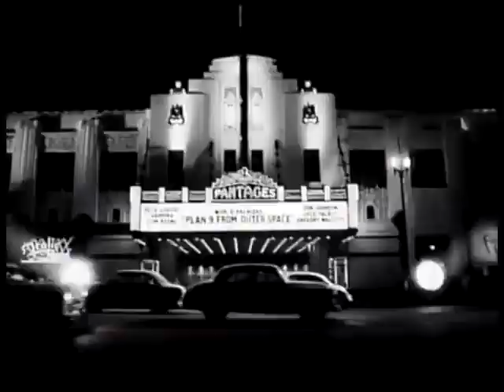ed wood (trailer español) 1994